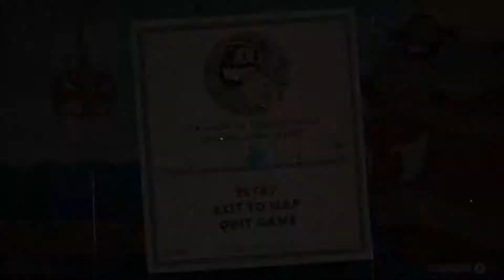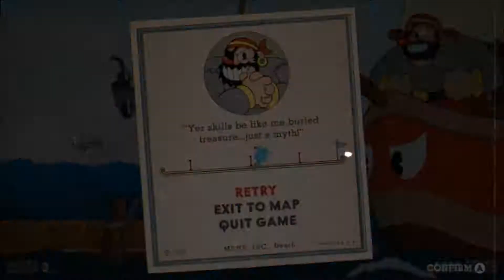Cuphead - Part 19 - Shootin N' Lootin [1]